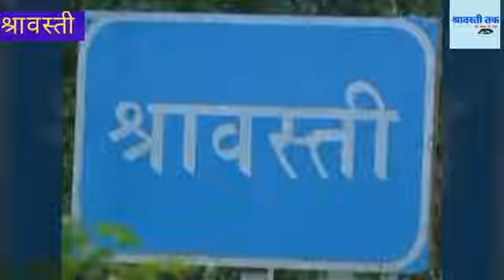जिंदगी से ऊब कर नदी में लगा दी छलांग,दो जांबाजों ने बचाई जान